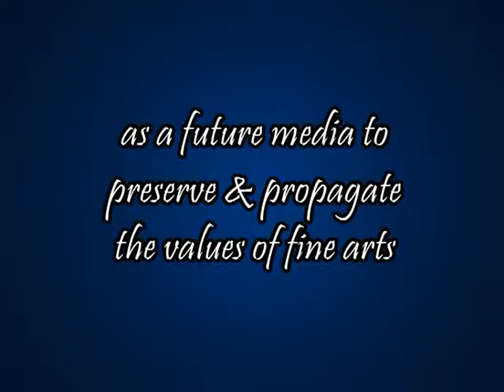Song 1-Jaya Jaya Swamin- Nattai - Adi - Narayana Theerthar- Bombay Sisters